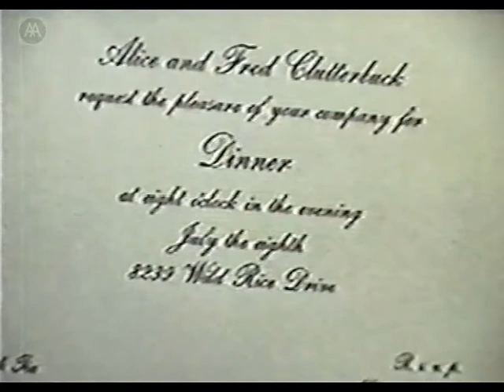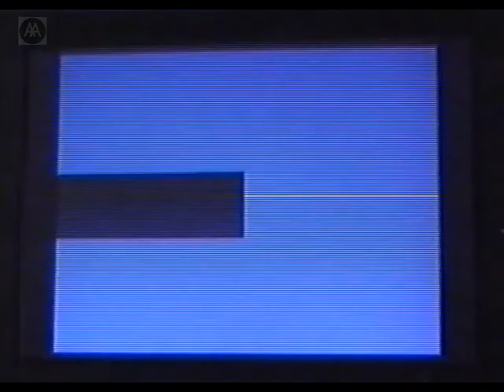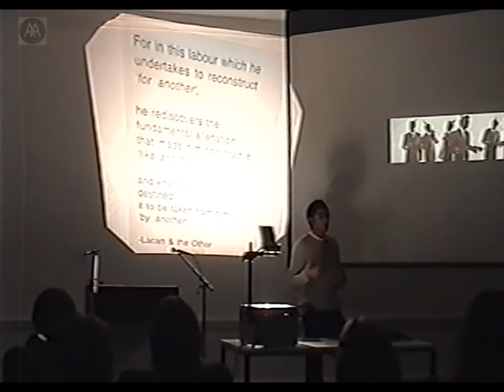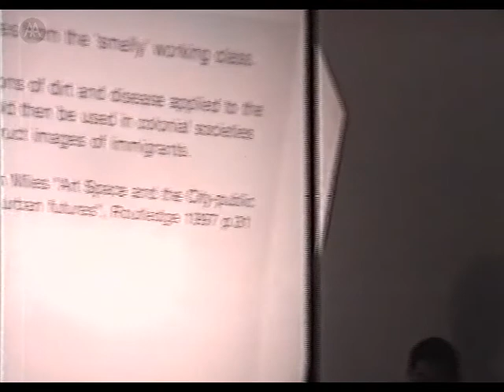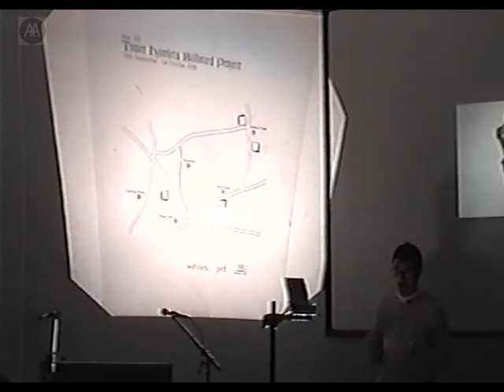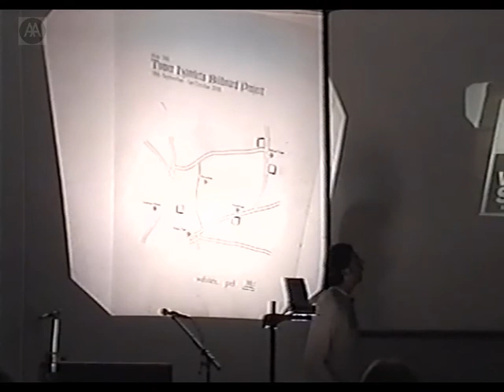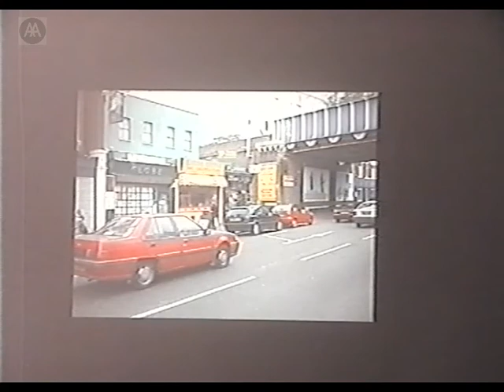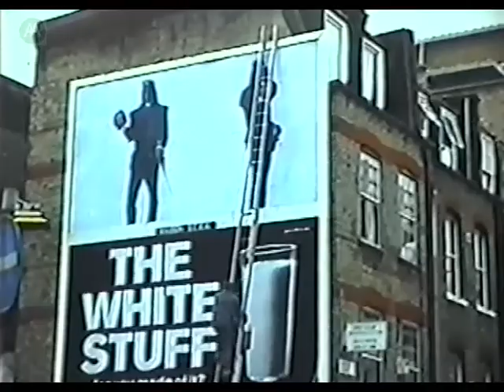Shez 360 - Billboards and Things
The art work of shez 360 reflects a keen cultural awareness as well as a sly sense of humour. Adopting the style and presentation of advertising practice, he subverts notions of race, culture, and difference, questioning traditional ideas of image and representation. shez 360 introduces the background to this work in the context of ideas of marketing and multiculturalism in the space of the city, culminating in a discussion of his billboard project in Tower Hamlets.

Shezad Dawood works across a broad spectrum of media and his works have been exhibited in numerous solo and group shows. He has initiated diverse public and off-site projects in the UK, Italy and India, and has devised and managed large-scale projects of intervention in London and Pakistan. Much of Dawoods practice involves curating and collaboration, frequently working with established artists, curators and critics to create unique networks of critically engaged practitioners.

NB: Technical problems with projector during first quarter of the lecture.